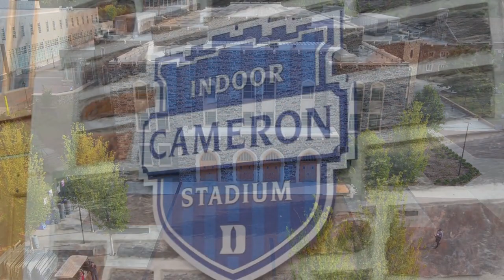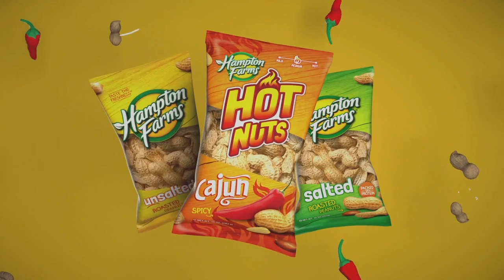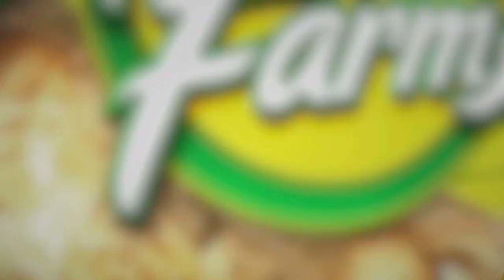Inside Basketball with Duke's Coach K: Episode 12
Episode 12